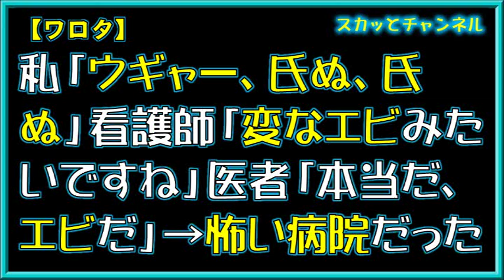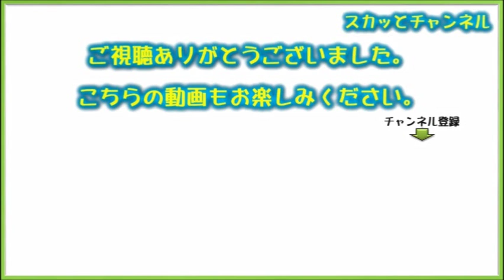【ワロタ】私「ウギャー、氏ぬ、氏ぬ」看護師「変なエビみたいですね」医者「本当だ、エビだ」→怖い病院だった